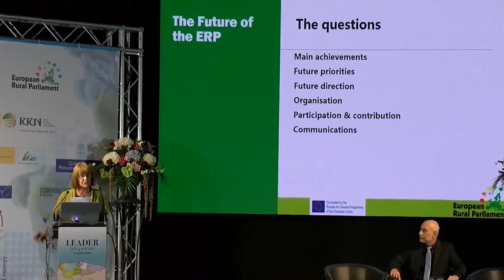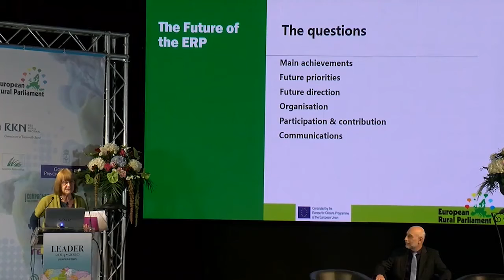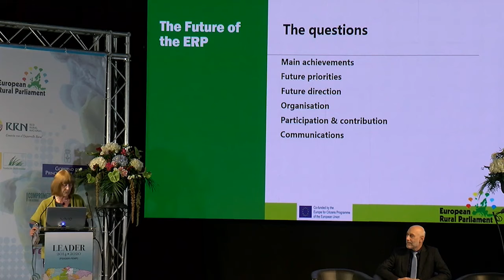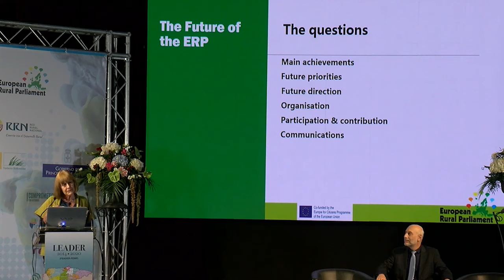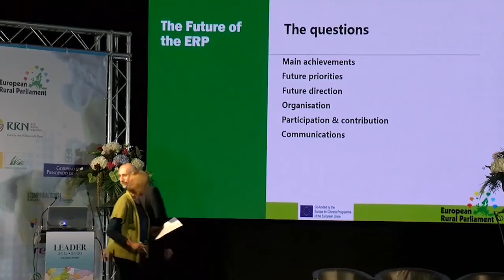3rd Plenary - ERP 2019 Candás, Asturias (Spain). Vanessa Halhead, Coordinator of ERCA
3er Plenario del Parlamento Rural Europeo, Candás 2019
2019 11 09 Teatro Prendes
'Message from the ERP' / 'Mensaje desde el ERP'
Vanessa Halhead, Coordinator of European Rural Community Alliance - ERCA -, and ERP Steering Group / Coordinadora de la Alianza de la Comunidad Rural Europea (ERCA) y miembro de la Junta Directiva del ERP